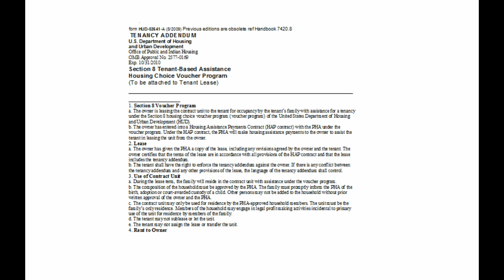ATTENTION ALL FAYETTEVILLE SECTION 8 VOUCHER HOLDER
Please listen to the following announcement.